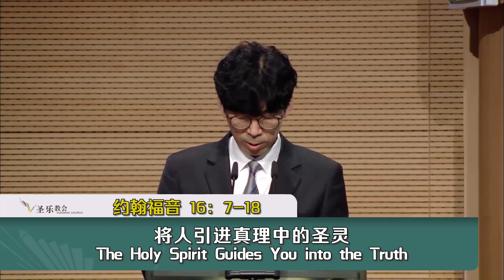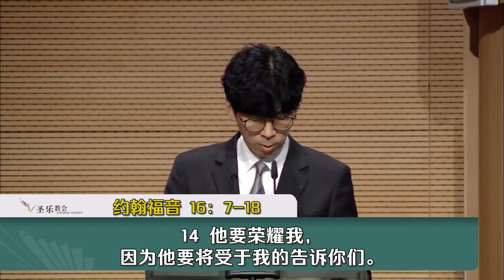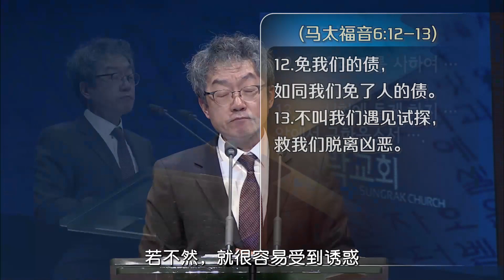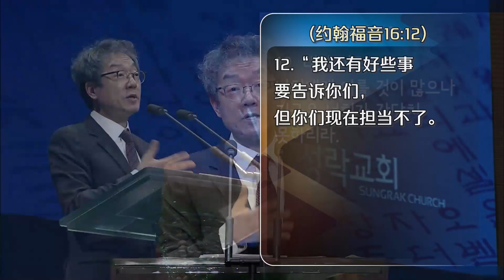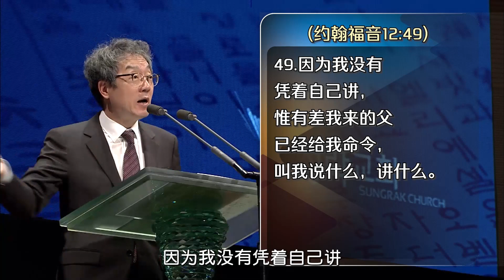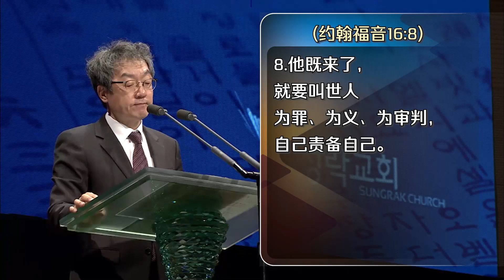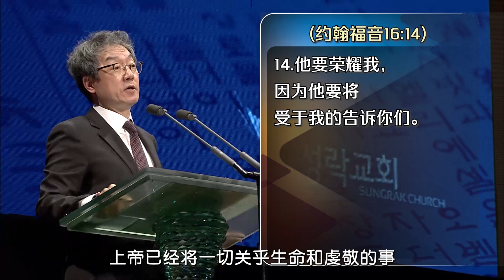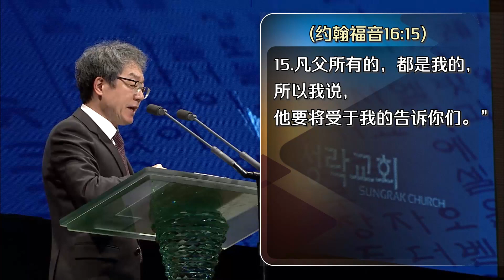将人引进真理中的圣灵│圣乐教会sungrak│金圣显牧师 │庇哩亚BEREA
2022年12月18日 圣乐教会主日礼拜讲道
将人引进真理中的圣灵（约16：7~18）